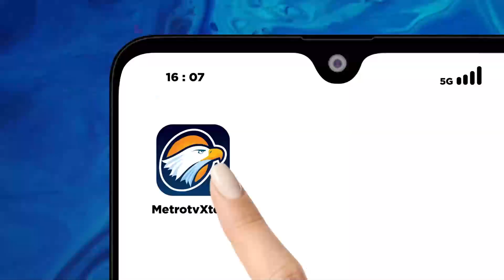Menghabiskan Waktu Liburan Bersama Keluarga di Kebun Binatang Ragunan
MetroTV, Pada momen libur idul adha, sejumlah tempat wisata di Jakarta ramai disambangi pengunjung dari berbagai daerah. Salah satunya di taman margasatwa Ragunan Jakarta Selatan